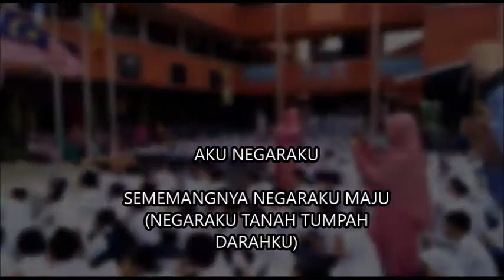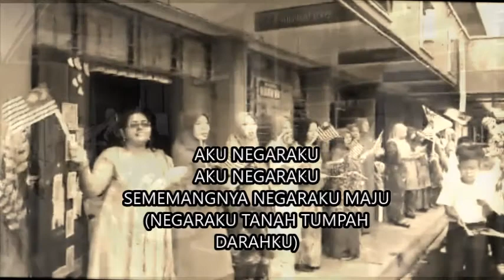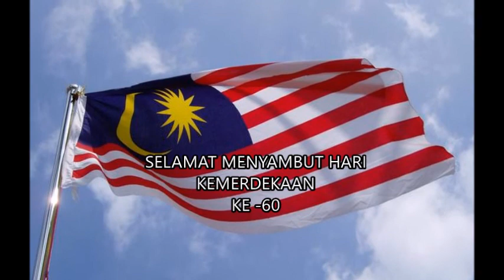sambutan bulan kemerdekaan sktaam 2017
sambutan kemerdekaan sktaam
sk tun abdul aziz majid
hulu langat
independence day in malaysia primary school